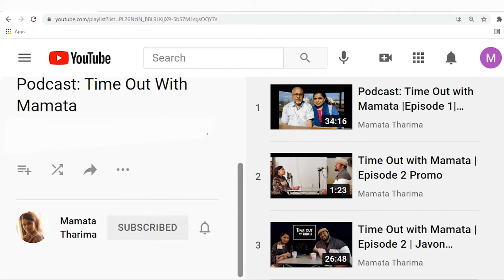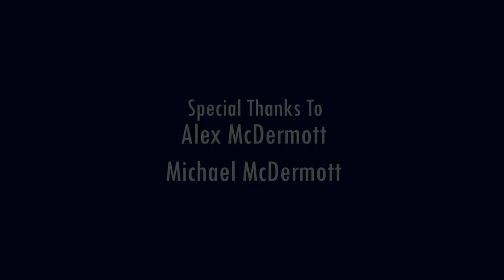Time Out with Mamata | Episode 3 | Kenneth Hawkes In His Most Personal Interview | Full Episode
Time Out with Mamata | Kenneth Hawkes In His Most Personal Interview | Full Episode

The podcast ‘Time Out with Mamata’ features unspoken life stories of individuals from diverse backgrounds. Our aim is to share stories that are locked away deep in hearts. Join Mamata Tharima as she takes you through personal journeys entailing love, joy, grief, trials and tribulations, and accomplishments.

Enjoy listing to our conversation on 'Time Out with Mamata' and get to know our guest inside out.

Host: Mamata Tharima
Co-Host: Bill McGeeney
Guest: Kenneth Hawkes
Edited By: A.M. Productions

Music Video: Take Me Home
Artist: Terretta Storm
Label: White Lion Audio

A Heartfelt Thanks To Asma Siddika!

Hello, I am Mamata Tharima. I am an Artist, a Sound Engineer, a Podcaster, a Content Creator, and above all, I am a daughter and a sister who is blessed with a very supportive family.

Contents of this Video:

00:00 - Introduction
01:37 - How are you doing?
02:43 - How has the dynamic of labels changed over time?
03:49 - Strategy for musicians to thrive during this post- COVID time.
04:59 - Music: Art or Business? What's the relation?
06:18 - What is the benefit of a musician choosing White Lion Audio?
06:49 - Kenneth on Music Marketing and its process.
07:31 - When you review artists' music, what do you look for?
08:23 - Kenneth Hawkes as a hip-hop artist.
09:07 - Kenneth Hawkes as a music writer.
09:26 - Kenneth talking about his past and reason behind writing the song 'Take Me Home.'
12:57 - Challenges Kenneth faced after getting out of jail.
13:33 - Kenneth talking about how he met Terretta Storm.
16:07 - How did helping out your community and doing music come together?
17:43 - How did the business mentality that you have come from?
18:12 - Kenneth Hawkes on choosing music as a business.
19:06 - Kenneth Hawkes on the importance of building right relationships.
20:11 - What's coming up from White Lion Audio?
22:29 - Wrap up